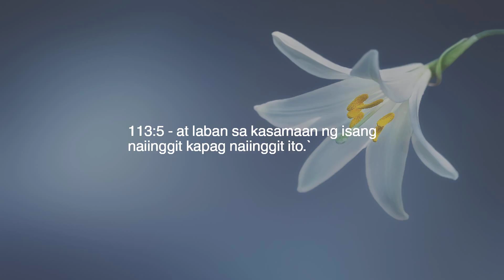Kabanata 113 — Ang Day Break